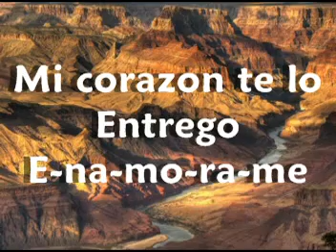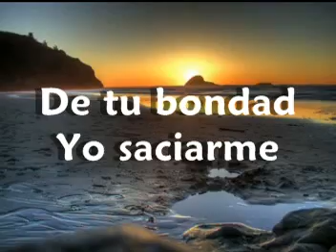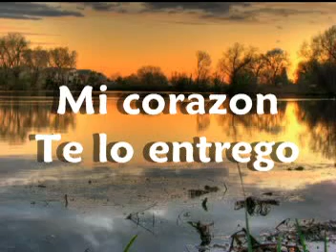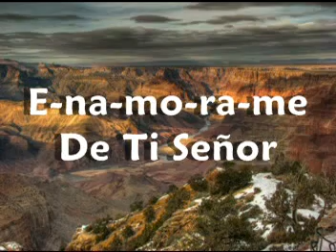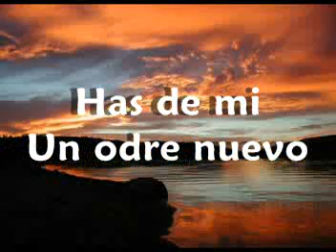Enamorame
PERO GRACIAS A TODOS
TODO PARA LA ALABANZA A DIOS